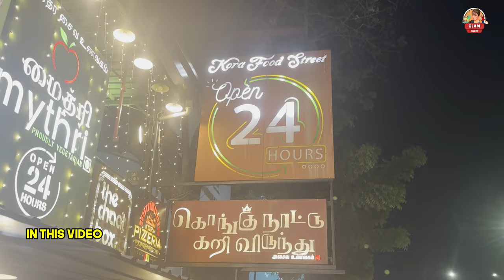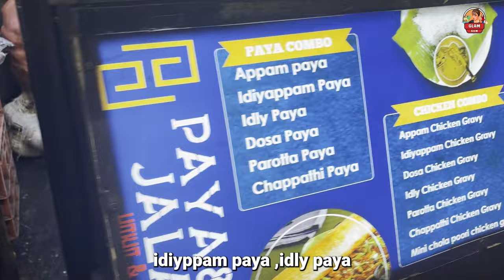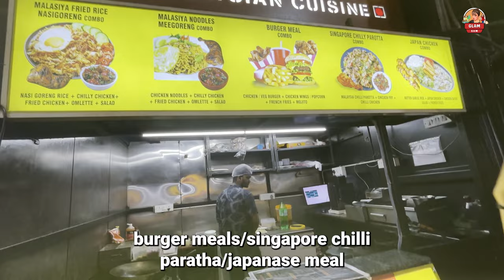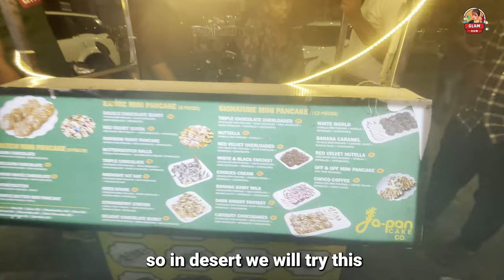Chennai Nights: Kora Food Street | Glam Sam Chennai Trip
Embarking on my first day in Chennai was an exhilarating experience! As the sun set, I made a spontaneous decision to dive into the vibrant nightlife of this bustling city. From the enchanting streets to the mouthwatering delicacies, every moment was a feast for the senses. One highlight was discovering the legendary Kora Food Street, a haven for food lovers like myself, where I indulged in a gastronomic adventure. Join me as I share the excitement of exploring Chennai's culinary delights and uncovering its hidden gems.

In Association with DIVO - Digital Partner